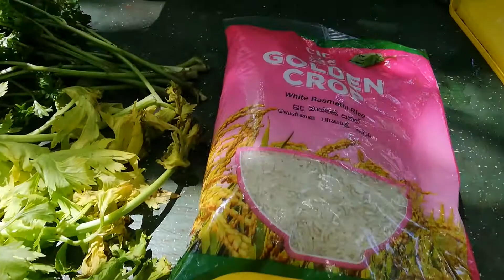CHICKEN BIRYANI | SRI LANKAN BEST BIRYANI RECIPE | EASY METHOD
Let's find the best places to EAT and to make the best FOOD ever! 😋

Ingredients:
Chicken 3kg
Ginger & Garlic
Spicy red Chili 2 tbs
Black pepper 2 tbs
BBQ sauce

Chicken Biryani Overall, d
Anyone who can make delicious chicken biryani at the shop,
But this set should be here
Basmati rice
Biryani mix or paste (shan is the best)
Tomatoes
Celery leaves
Parsley leaves
Coriander leaves
Minchi leaves
the eggs
chicken
I'll have biryani this afternoon
It's not my sister's way
Here's how to make rice, crush all the races mentioned in the previous post and add more salt, curry powder, garlic and a little oil to make this vdo.
The amount of water is important.
Very easy, if you take a kilo of rice, put the rice in a bowl, the full capacity of the water knows how to cook rice in the rice cooker. Now wash the rice and add the same amount of water.
Fry the eggs and chicken separately, add the coconut blender and lime and salt to the minchi sambol with the leaves, and now it's amazing.
Yes, it's amazing to see ripe rice.
Now add the chicken to the deval with salt, pepper, garlic, ginger, kaha, its soz, tomato and sugar. Now put it in the rice, mix it well and put it in the heat,
And to put things like raisins and kaju in the rice, my sister had put all this.
All this knowledge is from my sister
Enjoy now, even a self-employed biryani packet can cost less than 1200. A big pack can cost 6k. There are profits to be made when doing a lot. But give the best you can.
Then give it a try.
(google translate of sinhala recipe)

චිකන් බිරියානි සමස්තය,🍱
කඩේ රසට චිකන් බිරියානි හදන්න පුළුවන් ඕනැම කෙනෙකුට,
හැබැයි මෙන්න මේ සෙට් එක තියෙන්න ඕන
බාස්මති හාල්
බිරියානි mix or paste (shan තමා හොඳම)
තක්කාලි
සැල්දරි කොළ
පාස්ලි කොළ
කොත්තමල්ලී කොළ
මිංචී කොළ
බිත්තර
කුකුල් මස්
අද දවල්ට දෙන්නම් බිරියානි
මගේ නෙවේ අක්කාගේ ක්‍රමයක් 💪
බත හදන්න මෙහෙම, අර කලින් පෝස්ට් එකේ කීව ඔක්කොම ජාති තලලා කොටලා පොඩි කරලා තව ලුණූ, කරපිංචා, සුදුලූනු, තෙල් පොදක් එක්ක මේ vdo එක විඳියට ගොඩ දාගන්න.
වතුර ප්‍රමාණය වැදගත්.
හරි ලේසි, ඔයා ගන්නේ හාල් කිලෝ එක නම්, එ ගත්ත හාල් ටික භාජනයකට දාගන්න, එ පිරුණු capacity එක තමයි වතුර දන්නේ බත උයන්න rice cooker එකේ. දැන් හාල් හෝදලා පෙරළා, අර වතුර ප්‍රමාණය දාගන්න මුලින් කීව තලල කොටලා ගත්ත latta patta එක්ක, 15 min පෙගෙන්න තියලා rice cooker එකේ උයා ගන්න,ගාණට ලුණු දාගන්න.
බිත්තර ටික චිකන් ටික වෙන වෙනම fry කරලා තියාගන්න, minchi සම්බෝල වලට කොළ ටිකත් එක්ක පොල් blender කරලා ගන්න දෙහි, ලුණු දාලා, දැන් පුදුම හිතෙයි.
ඔව් ඉදුණු බත දැක්කම පුදුම හිතෙයි.
හරි දැන් chicken ටික deval එක දාගන්න ලුණූ, ගම්මිරිස්, සුදුලූනු, ඉඟුරු, kaha, සිය soz, තක්කාලි, සිනි එක්ක. දැන් ඕක අර බත් එකට දාලා හොඳට mix කරලා heat එකේ තියන්න,
තව ඉතින් බතට මුද්දරස්පලම්, kaju වගේ දේවල් දාගන්න, අක්කා මේ ඔක්කොම දාලා තිබුණා.
මේ ඔක්කොම දැනුම අක්කාගෙන් ❤️
මෙක කණකොට
, අයියා Gayan Pradeep Siriwardhana
මල්ලී Sangeeth Sylvestrian ගොඩක් මතක් උනා ඉතින්. දෙන්නම ගෙදර නැ.
දැන් රස විඳින්න, ස්වයං රැකියාවක් විඳියට බිරියානි packet දාන කෙනෙකුට උනත් පුළුවන්, මේකට cost එක උනේ 1200 ට අඩුවෙන්.ලොකු pack 6k පුළුවන්. ගොඩක් කරද්දී ලාබ තියනවා. හැබැයි දෙන එක සුපිරිම විඳියට දෙන්න.
එහෙනම් try කරලා බලන්න.
~ සුලා ~
Eat With Sula

Eat With Sula! 😋